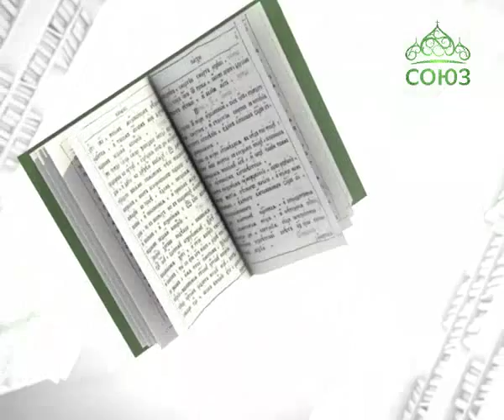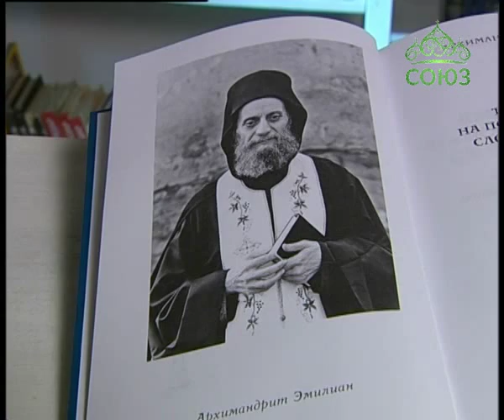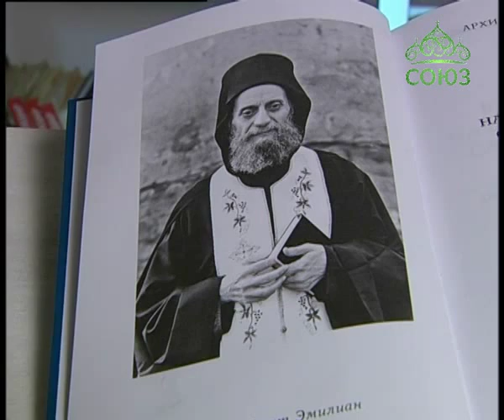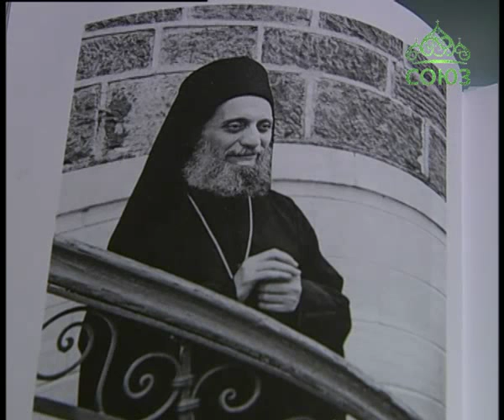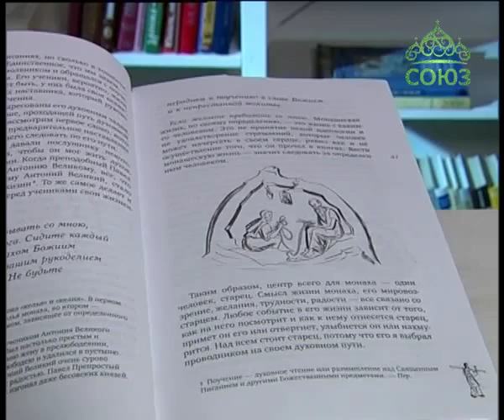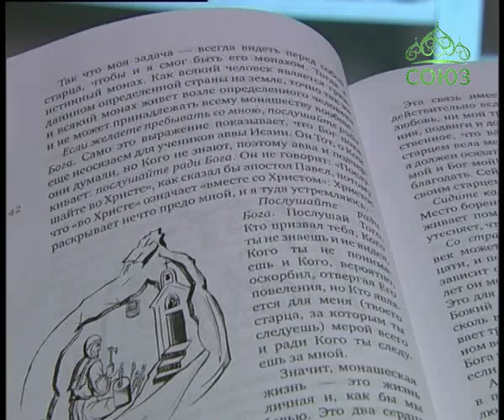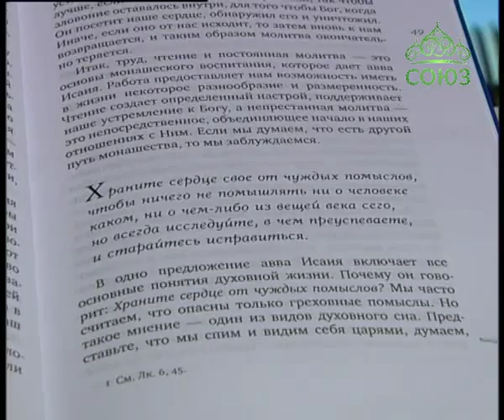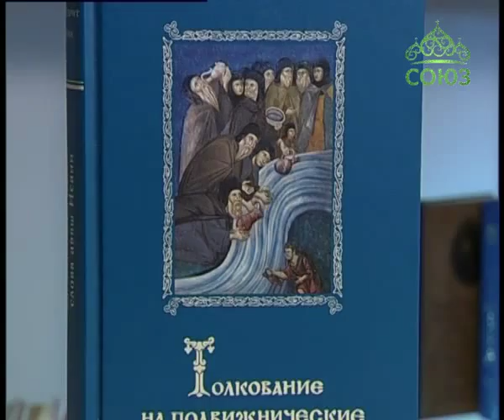Книга «Толкование на подвижнические слова аввы Иса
Аскетические творения преподобного Исайи Отшельника всегда были излюбленным чтением православных монахов.  Значительная их часть включена в «Эвергетин», а также в «Добротолюбие», составленное преподобным Никодимом Святогорцем. Авва Исайя жил в IV-V веках и подвизался в аскетических центрах Египта того времени. Его писания немногочисленны, но при этом емки и содержательны. Учение аввы Исайи вобрало в себя все богатство монашеского опыта современной святому эпохи. Ценность этого опыта непреходяща, поэтому многие старцы любили толковать его слова. Одно из таких толкований, которое принадлежит известному святогорскому подвижнику, старцу Эмилиану Симонопетриту, мы и предлагаем сегодня вашему вниманию.